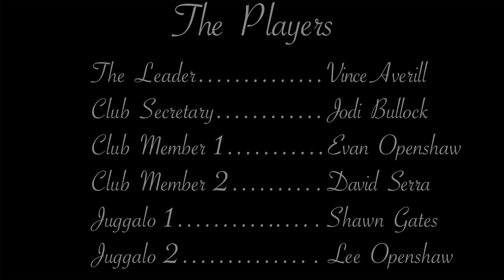Normal Park Episode 4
Vince doesn't want any clowns in Model Train Club.